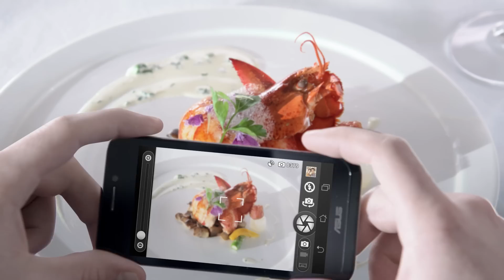Asus Padfone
Asus Padfone je první smartphone zařízení, které umožňuje unikátní spojení s tabletem. Telefon Asus Padfone jde jednoduše vsadit do tabletu Padfone Station a umožní tak lepší přehled. Díky funkci DynamicDisplay si aplikace pamatují svoje ukončení a při vzájemném přechodu mezi telefonem a tabletem nemusíte začínat znovu, ale můžete dál pokračovat v práci. Koupíte na MALL.CZ nebo MALL.SK.